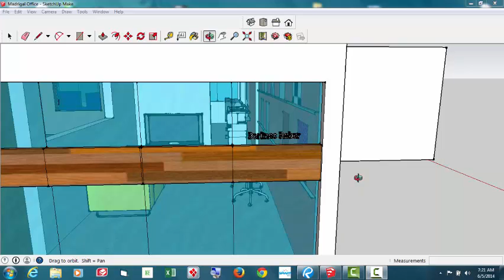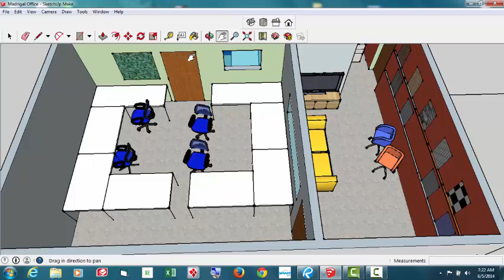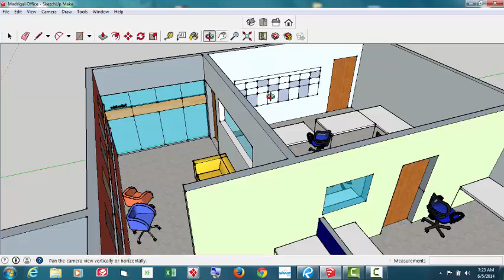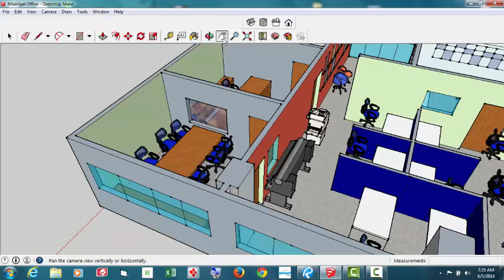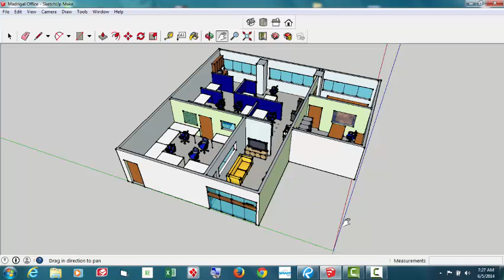Barlines New Office in Makati, Philippines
We really combed Makati to find our new production office.  It was time well spent.  Corie Del Rosario really worked hard to find it and negotiate in our behalf,  I really think everyone like it.  It is so convenient to everything and we are among well known companies.